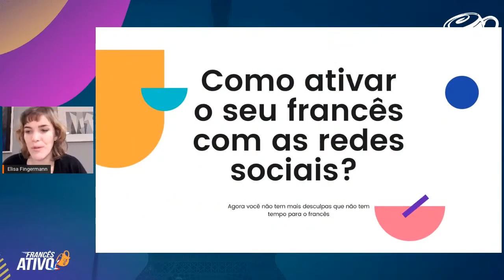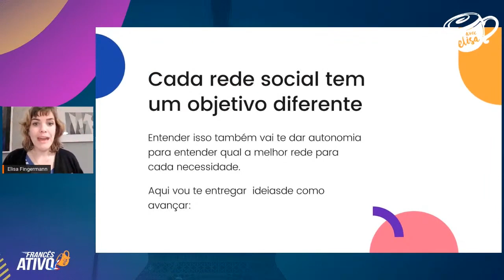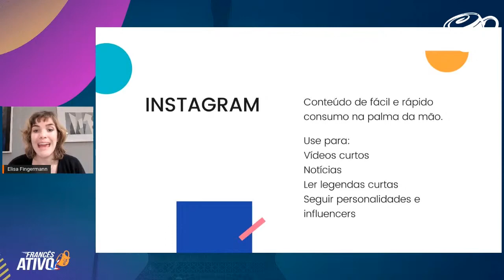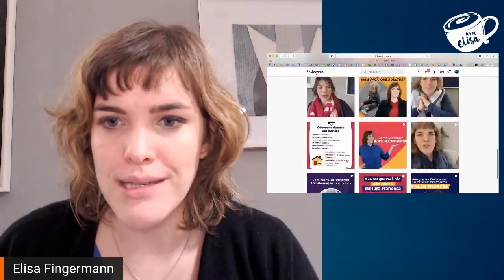Como usar o Instagram para falar francês